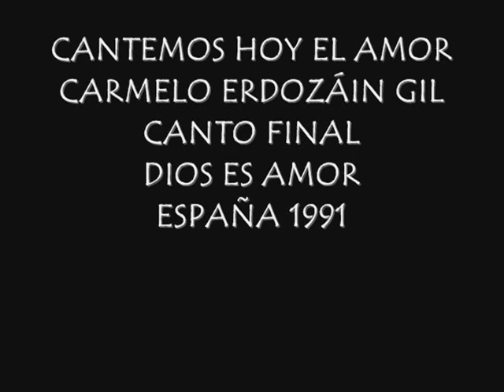Cantemos hoy el amor, Carmelo Erdozáin Gil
CANTEMOS HOY EL AMOR
CARMELO ERDOZÁIN GIL
CANTO FINAL

ESPAÑA 1991